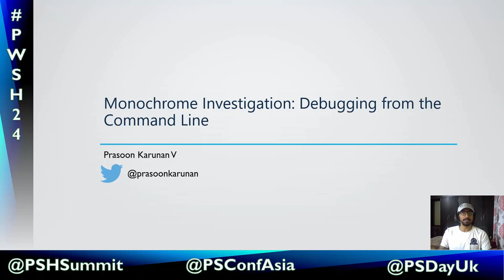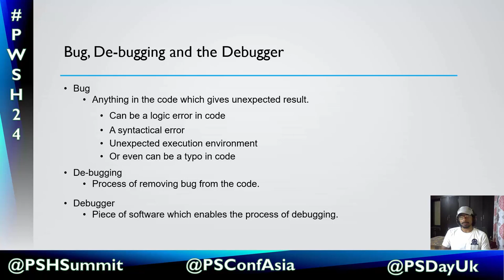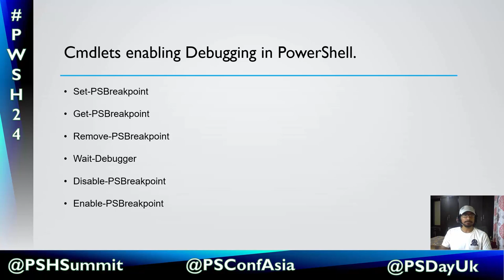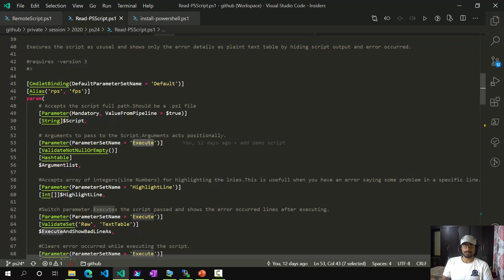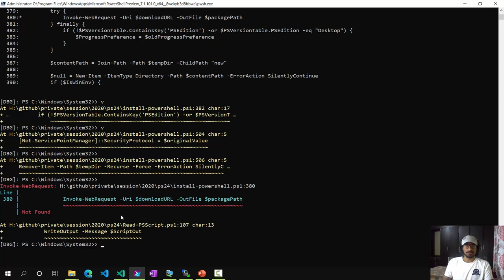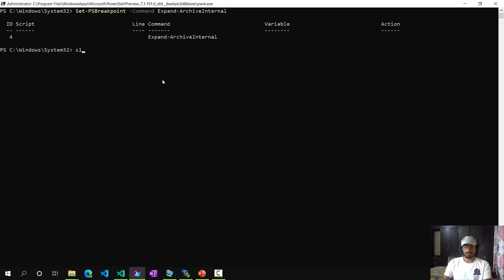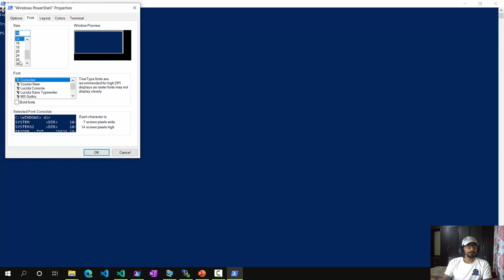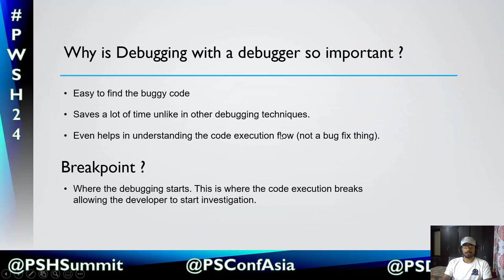Monochrome Investigation: Debugging from the command line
Monochrome Investigation: Debugging from the command line debugging is an important skill, sometimes the art of catching the culprit in software development. Its mostly done using IDEs for most of the programming languages, but for languages like PowerShell, it’s very important to do it from the command line. This session will be showing all the command line debugging options via the command line, even for a task executing in a different process and a remote computer.